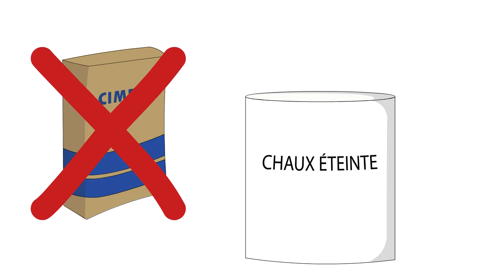Y Prétan - Chapelle en sucre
Y Prétan à la Réunion y a une chapelle en sucre, siiii !